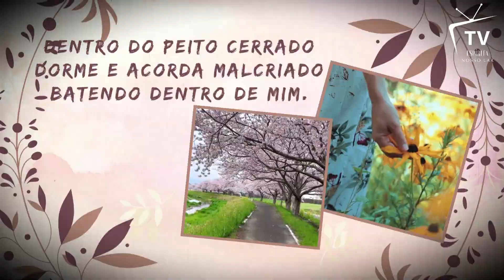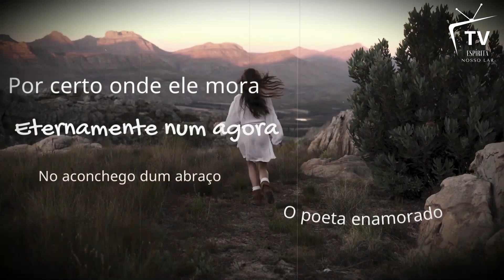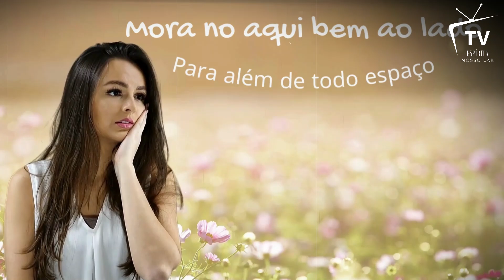Irmãos: ONDE MORA O POETA?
Vídeo inspirado no poema "Onde mora o Poeta?" de Ricardo Firmino-PB.